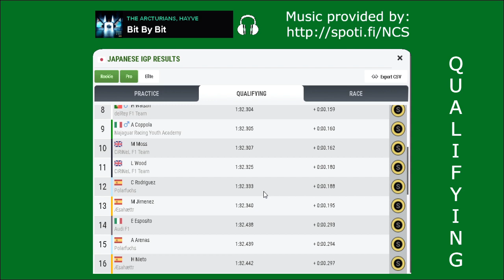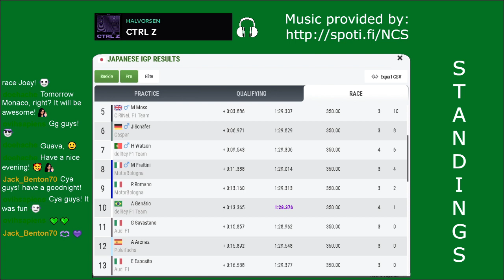FZOFF - Season 25 - Race 05, Japan ----- Formula Zero Offline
Songs:
I Wish - ROY KNOX
Bit By Bit - The Arcturians; hayve
Home Soon - Convex; Micah Martin
Miracle - Kovan; LaCrème; Daimy Lotus
Unrequited - Midranger; Holly Drummond
Lose me too - Zeus X Crona; AXYL
New Style - Droptek
After The Storm - 3rd Prototype
Chance On Faith - Heather Sommer; Uplink
Save Me - ROY KNOX; Tim Beeren; Svniivan
Everyday - Beatcore; Ashley Apollodor
Be Gone - Urbandawn Remix - Rival; Caravn; Urbandawn
Don't Want U Back - Johnning; ÉWN; whogaux
Hollow Life - Tritan; Ratfoot
CTRL Z - Halvorsen
Lights Turn Out - Zeus X Crona; Max Landry

Last, but not least important:
Software for video recording and live streaming: